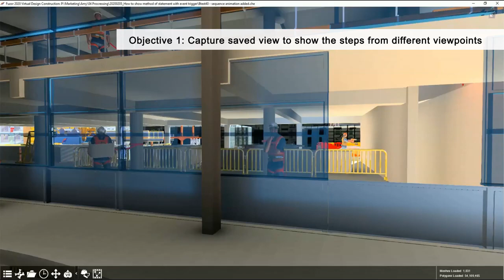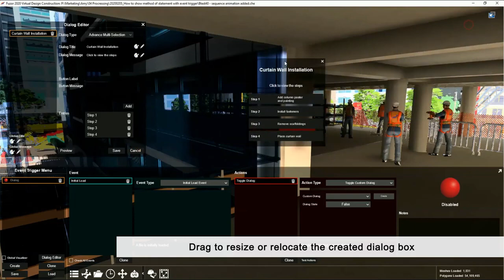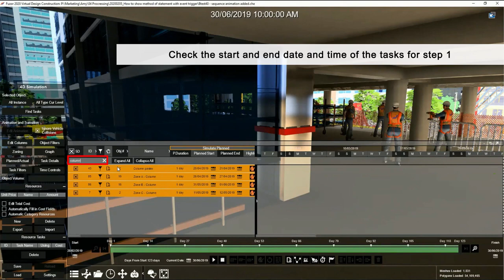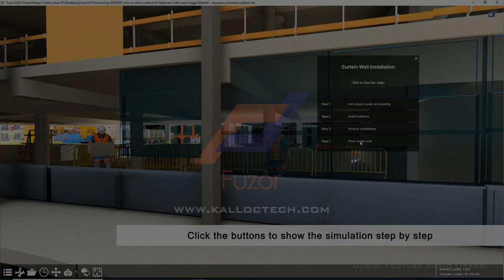Interactive Statement of methods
In this tutorial, you would learn:
00:09   How to capture Saved Views
00:27   How to use Event Trigger to show method of Statement
00:31   How to create a Trigger Entry
00:48   How to create an Advance Multi-Selection Dialog
02:24   How to Clone a trigger entry